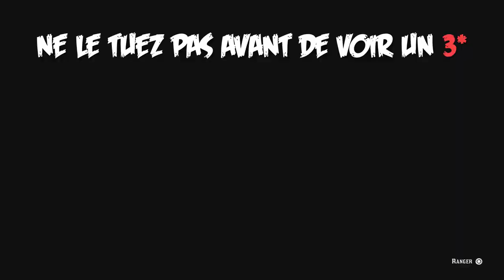#41 MONSTRE DE GILA : OÙ LES CHASSER ? RED DEAD REDEMPTION 2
Localisation des Monstres de Gila 🦎 en parfait état (3 étoiles) pour récupérer leur peau !

Après une intro intitulée : Zorro Red Dead Redemption 2 je vous montre 2 points de spawn à Monstres de Gila !

Nouvelle vidéo de chasse spéciale Monstre de Gila 🦎 dans Red Dead Redemption 2. Je vais vous indiquer où les trouver, où les chasser, et comment les pister et surtout comment les tuer pour récupérer leur peau en parfait état !

Nous nous dirigeons au même endroit que pour les tatous pour trouver des Monstres de Gila 🦎 et récupérer leur peau essentielles au craft de la tenue le briseur de cou dans RDR2 ! 🦎 Ça sera assez court et si vous avez de la chance vous trouverez rapidement des peaux 3 étoiles du premier coup (peut-être 2 ou même 3 en réitérant l'opération !) ! Nous trouvons des peaux en 3 étoiles (des peaux en parfait état ⭐️⭐️⭐️).

🔫 Armes nécessaires :
• Fusil a Petit Gibier (Monstre de Gila)